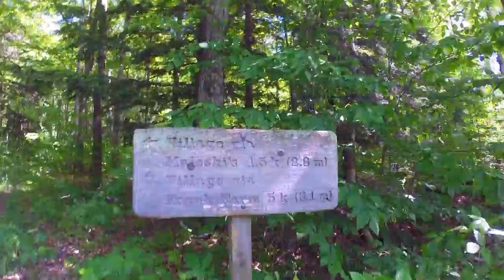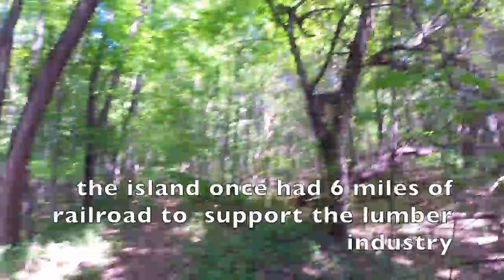North Manitou Island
North Manitou Island Backcountry Trip